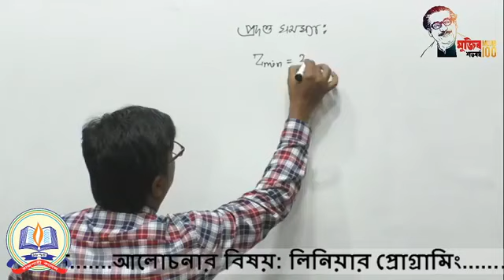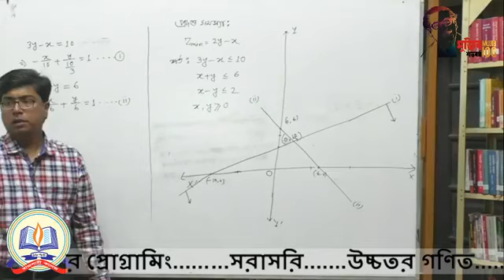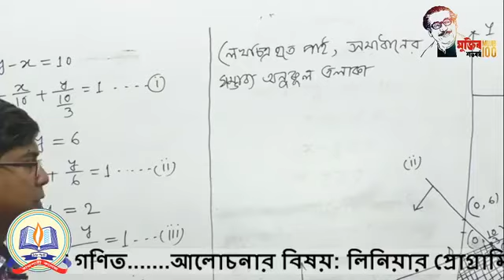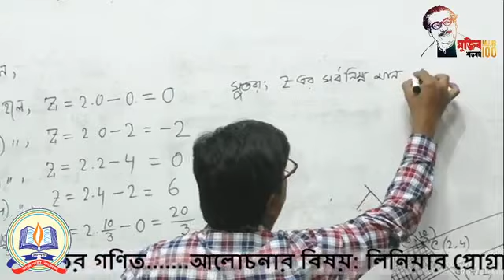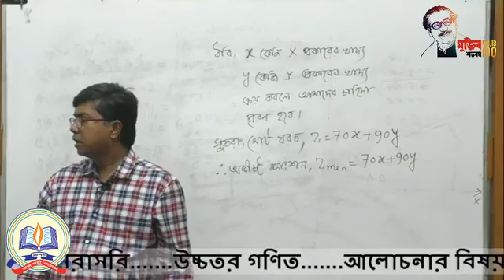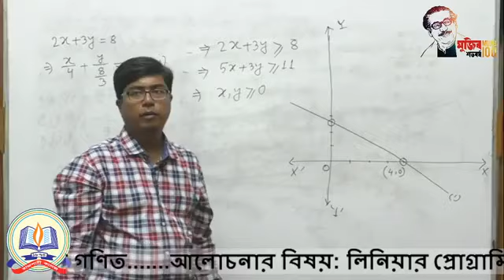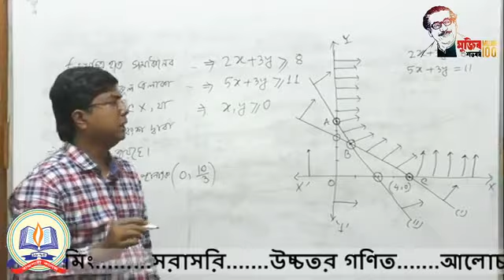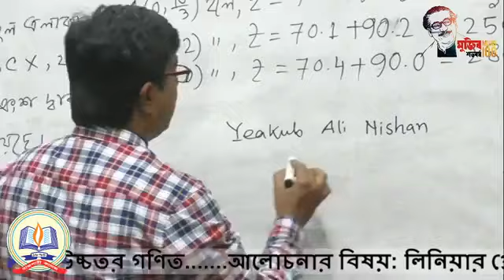Rajshahi College Online Class গণিত ০৪/০৫/২০২০